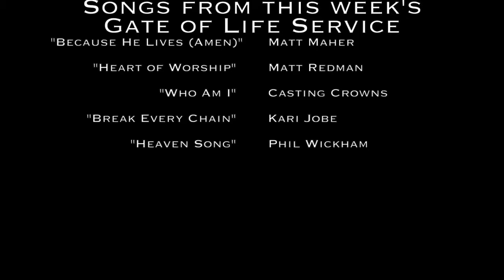GoL RECAP Revelation Part I